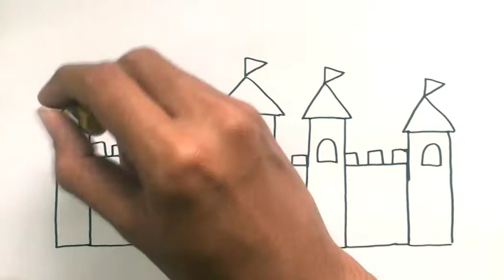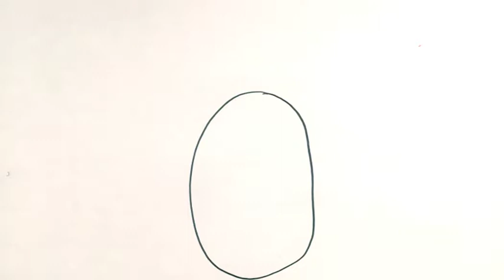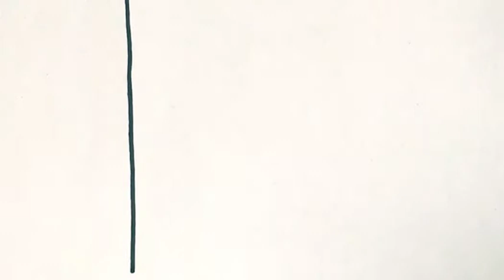Menggambar & Mewarnai Kastil untuk Anak